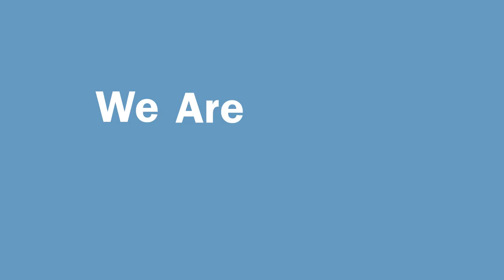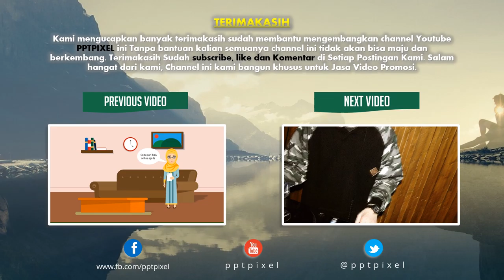Jasa Video Promosi, Video Iklan, Video Animasi, Video Pemasaran di Tebet Timur, Jakarta, diet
Jasa Video Promosi, Video Iklan, Video Animasi, Video Pemasaran di Tebet Timur, Jakarta. Seiring dengan berkembangannya teknologi dan multimedia, metode pemasaran yang efektif dan efisien juga mengalami perubahan. Harus diakui bahwa pemasaran berbasis digital menjadi alternatif pilihan yang sangat efektif.